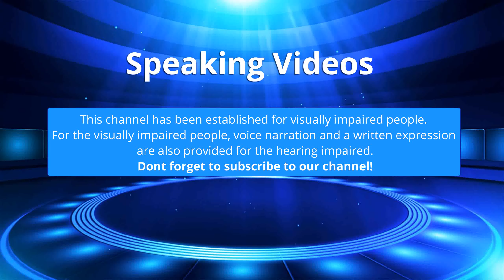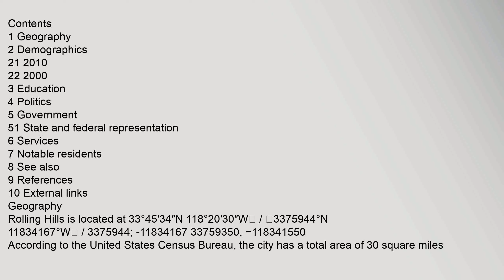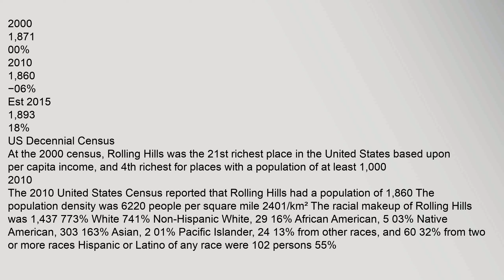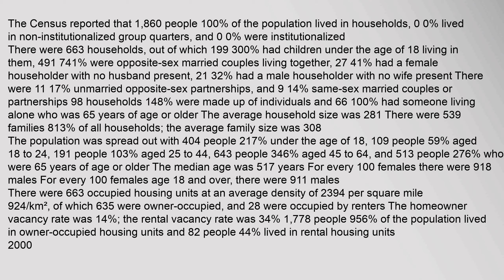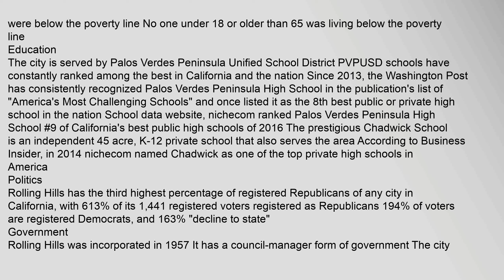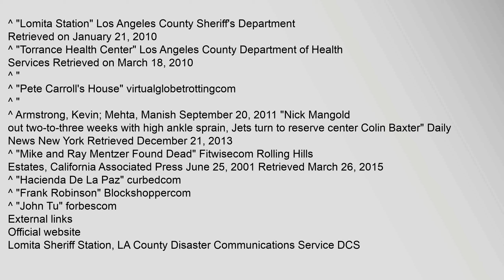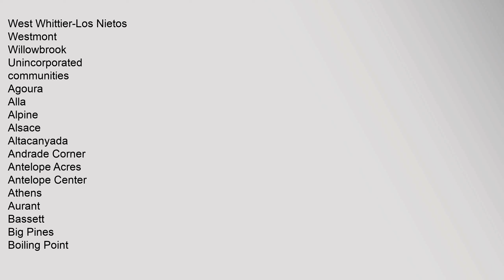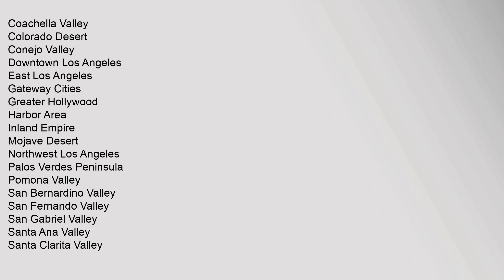Rolling Hills, California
Rolling Hills is an affluent city on the Palos Verdes Peninsula, in Los Angeles County, California In 2016, the city of Rolling Hills was distinguished as "The Richest Town in California" according to 247wallstcom6 In the same year, consumeraffairscom cited Rolling Hills as one of the top ten "Safest Cities in California"7 Back in 1996, Worth Magazine named Rolling Hills as "The Richest Town in America"8
As of the 2010 census, the city population was 1,860, down from 1,871 at the 2000 census Rolling Hills consists of a single 24 hour guard-gated community with private roads Residents work, shop, attend school, and obtain other services in the other towns on the Palos Verdes Peninsula The community was developed by AE Hanson, who also developed Hidden Hills Incorporated in 1957, Rolling Hills maintains a rural and equestrian character, with no traffic lights, multi-acre lots with ample space between homes, and wide equestrian paths along streets and property lines9 Homes are one-story 19th century California ranch or Spanish haciendas exemplified by architect Wallace Neff and rolling hills california homes for sale, rolling hills california burial ground, rolling hills california pizza kitchen, rolling hills california google maps, rolling hills california real estate, rolling hills california employment Rolling Hills, California